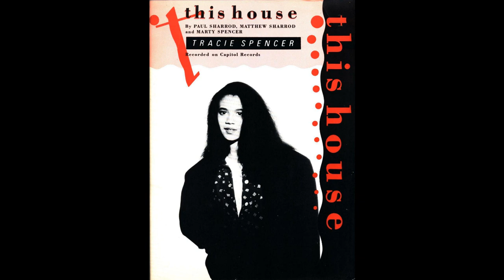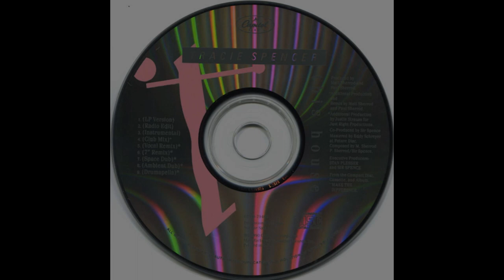Tracie Spencer - This House (1990 Radio Edit) HQ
"This House" is a 1990 song by American singer–songwriter Tracie Spencer.

The song is the second single from Spencer's second album, Make the Difference and was released on November 7, 1990.

"This House" was Spencer's second consecutive top 10 hit on Billboard magazine's Hot R&B Singles chart, where it peaked at # 7 (as did the previous single, "Save Your Love"). The song was her most successful single on the pop chart, reaching #3 on the Billboard Hot 100 in March 1991.